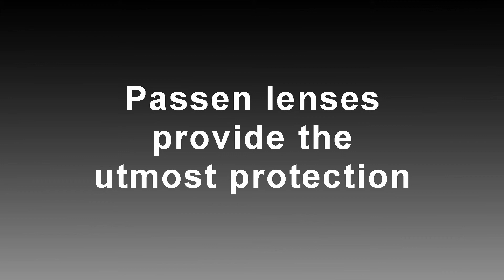Passen High Impact Resistance Lenses tested with 500g steel ball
Polycarbonate is one of the strongest and safest materials in the market. They have exceptional strength and resilience. Being a self made material, it is perfect to be used as sunglass lenses. Click to see how we carry out the impact test on Passen lenses.